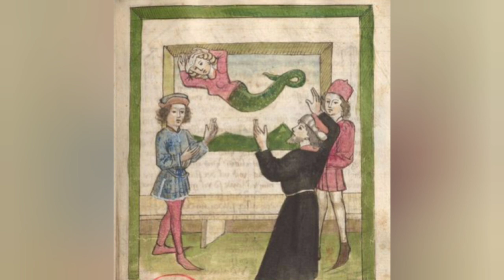Melusina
Ella era una mujer, también un hada, una sirena y quizás muchas cosas más.
Y recuerda que si quieres sugerir alguna protagonista puedes dejarlo en los comentarios, gracias!